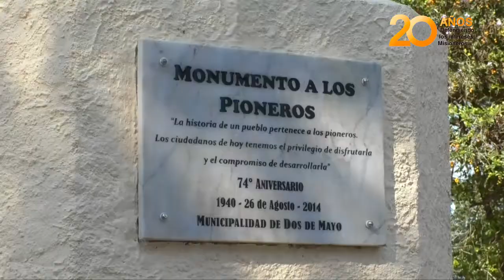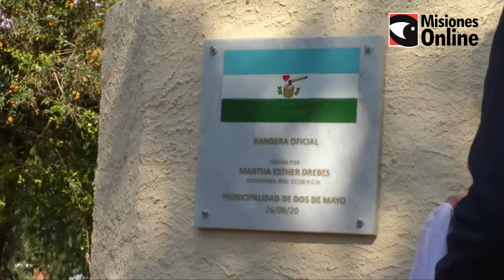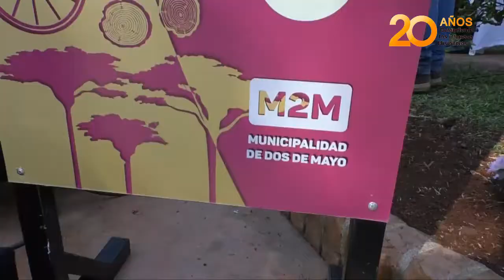Todos los municipios de Misiones tendrán canción e himno oficial